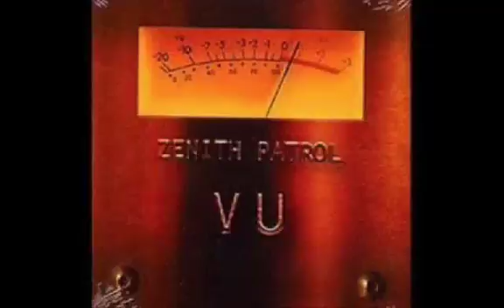Zenith Patrol - Taiga, State of Grace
Zenith Patrol - Vu - 2005